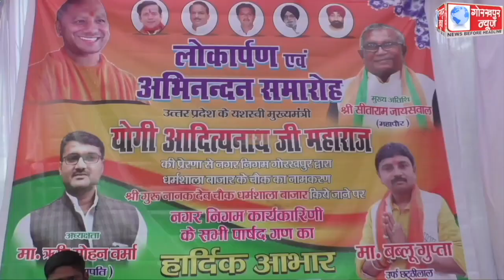धर्मशाला बाजार चौक अब जाना जायेगा श्री गुरु नानक देव धर्मशाला बाजार चौक के नाम से,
धर्मशाला बाजार चौक अब जाना जायेगा श्री गुरु नानक देव धर्मशाला बाजार चौक के नाम से, महापौर सीताराम जायसवाल ने किया नामकरण शिलापट्ट का अनावरण, मंगलवार को धर्मशाला बाजार में हुई आगजनी की घटना को अपनी जान पर खेलकर जनहानि एवं धनहानि को बचाने वाले फायर ब्रिगेड के जवानों को भी किया गया सम्मानित।।